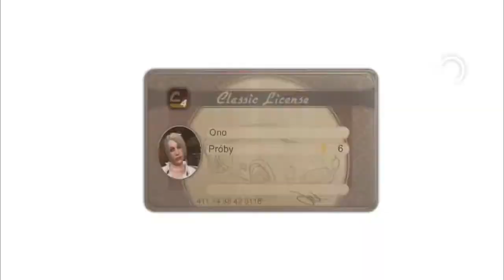Fast & Furious "Dreams" Nowe doświadczenia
No. 02. Nowe doświadczenia
Nie ma przeproś, czas zdobyć pierwszą licencję na wyścigi klasy C4. Ciuszki mogą poczekać. Ciekawe dlaczego Tess wciągnęła mnie w tą Słoneczną Koronę. Może myśli, że znalazła „chłopca do bicia". A może jednak głupio się jej zrobiło, jak jej ojciec wylał mnie z roboty. Któż to wie. Może kiedyś się dowiem, a może to już będzie nie ważne. Czas pokaże. Trochę opanowałam moje autko. Ciężko się przestawić z automatów, na manualną skrzynię biegów. Pojeździłam sobie po mieście i okolicy. Poznałam niektóre ciekawe trasy, może będą w wyścigach. Na ogół drogi są wąskie, kręte, sporo górek. Eh, ostałam się także w różnorakich korkach. Spotkałam kilka razy ... różowego Forda Mustanga. Któż to pozwolił sobie tak zeszpecić to auto. Niedowiary, że są ludzie o takim bezguściu. A na tym cierpi otoczenie. Widziałam także kilka, raczej niegroźnych stłuczek. Ale uczestnikom tych zdarzeń przybędzie parę siwych włosów, i po co. Nie można uważać, w czasie jazdy na drodze ? Nieciekawy ten poranek. Tak jak by miało padać. Ale skoro się zerwałam skoro świt, to nie ma co odpuszczać. Pojechałam do szkoły jazdy. No tak, mam szczęście. Na dzień dobry wylano na mnie „kubeł zimnej wody", mimo że deszcz jeszcze nie padał. Poznałam drugiego uczestnika Korony, poza Tess Wintory. Miami Harris, właścicielka kilku sklepów z ubraniami. Przyczepiła się do mojego stroju, jakby była kreatorką mody. Poza tym, była taka pewna siebie, że wygra pierwszą turę wyścigów. No cóż, zobaczymy czy jest taka dobra jak mówią. Pierwsze testy w szkole jazdy, nie były aż takie trudne. Należy delikatnie dawkować gaz. Auta z tylnym napędem lubią się czasami obrócić, gdy przy gazujemy. Zatrzymanie się w określonym punkcie, jazda po łuku, slalom, wymijanie, przejazd z punktu do punktu, wszystko na czas. I co róż zmiana wozów, Lancia, Lotus, Ford. Tylko Lancia ma napęd na cztery koła, reszta tylnonapędowa. Nie mogło zabraknąć oczywiście deszczu. Wszystko na czas. Na koniec, coś co dało przedsmak zawodów. Kilka okrążeń po trasie treningowej Fordem Mustangiem, nie, nie różowym, hehe. Choć jak odjeżdżałam ze szkółki w nocy, spotkałam go jeszcze raz. Ciekawe kto zasiada za kierownicą, w tak gustownie przyozdobionym aucie.